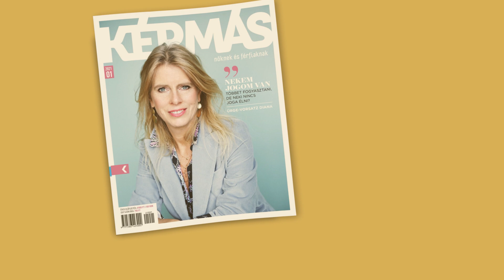Képmás-estek online: "Játszani is engedd!"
Miért szeretünk játszani és milyen a jó játék? Mit ad a gamer-világ és mitől foszt meg minket? Miért ragaszkodunk sokan a valódi társasjátékokhoz? Mikor lesz a hobbiból szenvedély, a szenvedélyből függőség? Fekete Zsombor játéktervező és a társasjáték-vlogger házaspár Győri-Nádai Réka és Győri Zoltán Gábor lesznek a vendégeink, és megismerkedhetünk pár igazán jó játékkal is.
A beszélgetést Szám Kati, a Képmás magazin főszerkesztője vezeti.